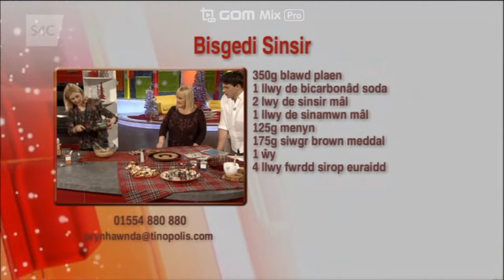"Ginger Biscuits", Lisa Fearn, Prynhawn Da, S4C, 10th December 2018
Lisa Fearn from The Pumpkin Patch Cookery & Gardening School and Y Sied, Carmarthen featured on Prynhawn Da, S4C's afternoon magazine programme, 10th December 2018.

For more about Lisa Fearn, Y Sied or The Pumpkin Patch Cookery & Gardening School visit ysied.org.uk or follow:
"ySeidHQ" on Facebook, Instagram & Twitter
"The Pumpkin Patch Kitchen & Garden" on Facebook
"PumpkinPatchCookery" on Instagram
"LisaAnneFearn" on Twitter